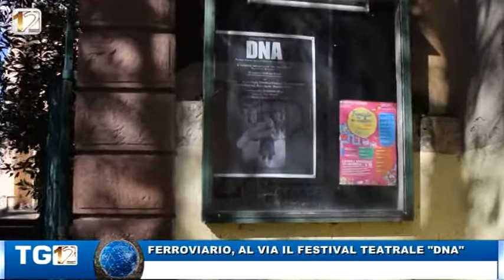FERROVIARIO, AL VIA IL FESTIVAL TEATRALE DNA